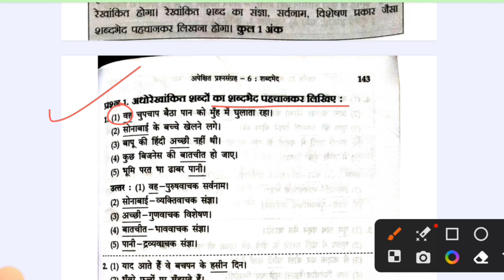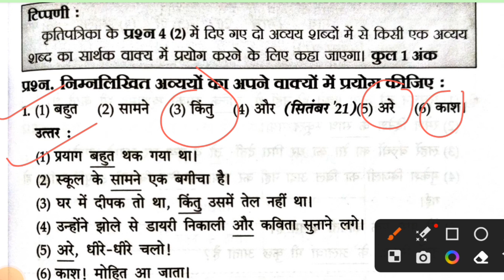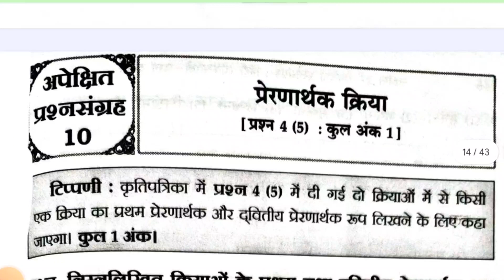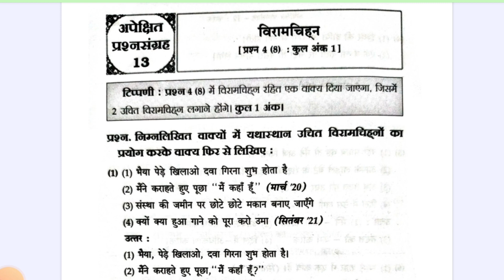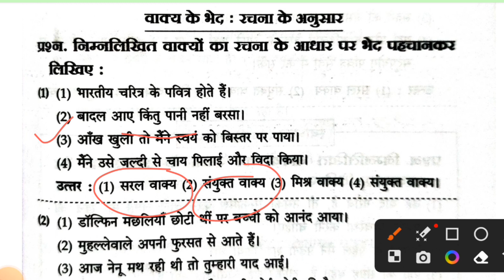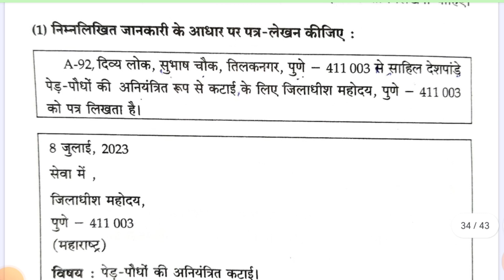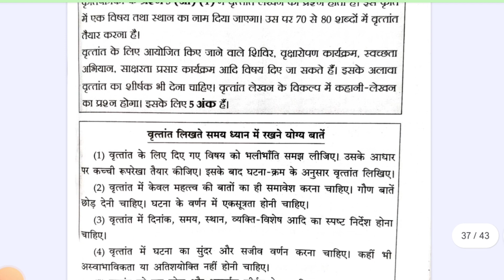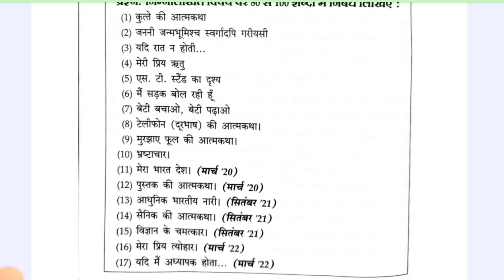क्लास 10 हिंदी व्याकरण | complete hindi grammar for competitive exams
10th class hindi grammar chapter 1 question answer
10th class hindi grammar 1st lesson
class 10th hindi grammar 1 shot
10th class hindi grammar chapter 1 odia medium
10th class 1st language hindi grammar
10th hindi grammar class 10
class 10th hindi grammar 1st chapter
10th class hindi 1st lesson grammar
10th class hindi 1st lesson grammar part
10th class hindi 2nd lesson grammar
10th class board exam paper 2022 hindi grammar
class 10th hindi grammar most important mcq 2023
class 10th hindi grammar vvi objective question 2023
10th class board exam paper 2023 hindi grammar
class 10th hindi grammar one shot 2022-23
class 10th hindi grammar writing section 2023
class 10th hindi grammar chapter 3
sd tech
sdtech
hindi grammar most important
class 10th Hindi grammer full video